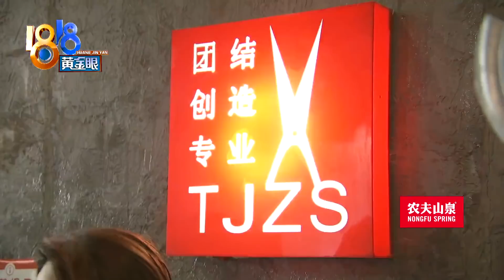拍婚纱照前染发，颜色不对还留疤【1818黄金眼】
【拍婚纱照前染发 颜色疤痕俩问题】吴女士要拍婚纱照，想给头发换个颜色，她找了一家熟悉的理发店， 说是染的颜色和之前说的不一样，不太适合，眉毛上还留了疤。染头发，眉毛这里怎么会破呢？